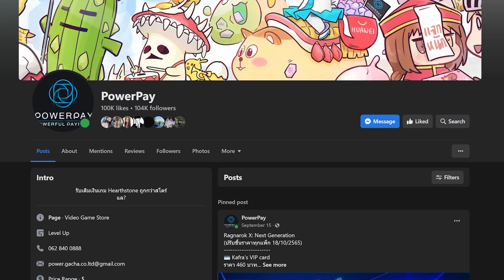กาชาสุ่มไม่จำกัด หาชิ้นไหนดี ควรรี่ก่อนห้ามพลาด| Ragnarok Origin